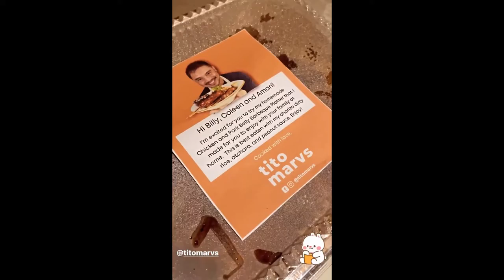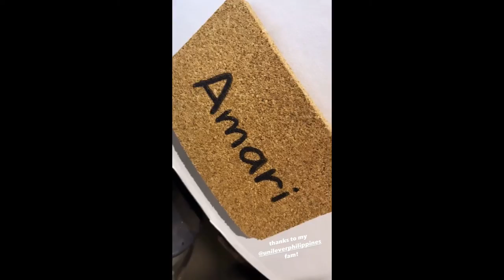Amari is as jolly as Daddy Billy Crawford || BILLY CRAWFORD AND COLEEN GARCIA BABY AMARI